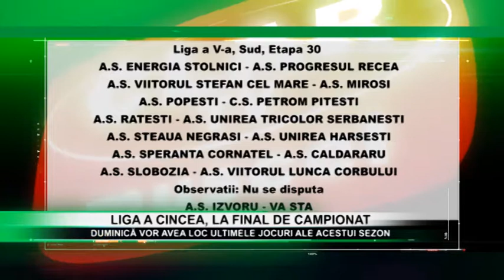stire 23 06 2017 - Liga a cincea, la final de campionat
Campionatul judeţean de fotbal, liga a cincea, a ajuns la final. Duminică, se vor disputa jocurile din cadrul ultimei etape în toate cele trei serii Nord, Sud şi Centru.